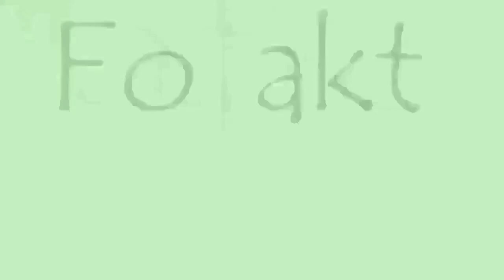Crispy Bread Pakora।। Tea Time Snacks।। Easy Snacks Recipe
Crispy Bread Pakora 🙂